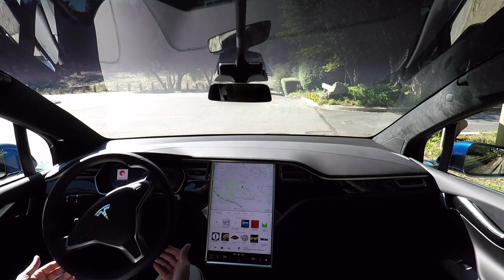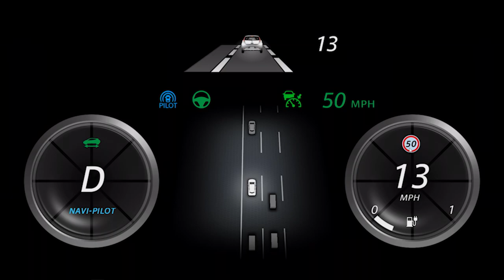The Fatal Tesla Model X Crash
This video is about Telsa Accident